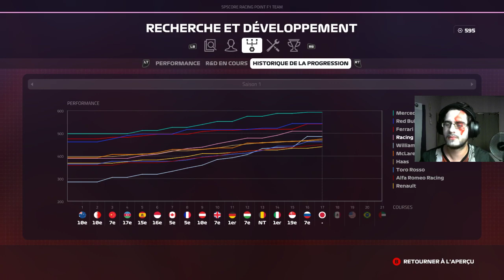F1 2019 - FULL ATTACK (#18)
La F2, des rivaux, le plateau 2019, tout est réuni pour vivre à fond la carrière d'un futur champion du monde !!